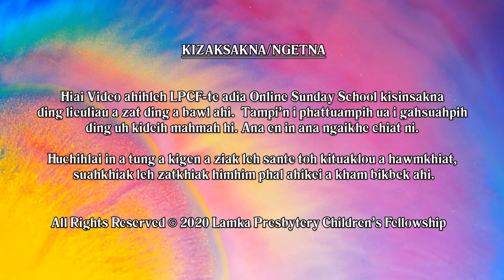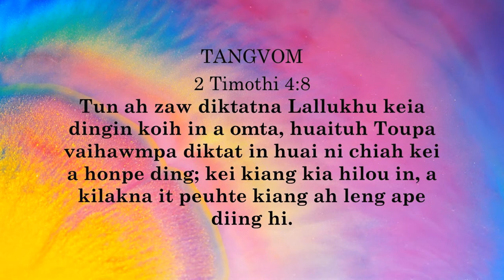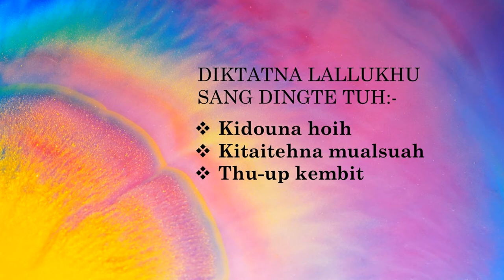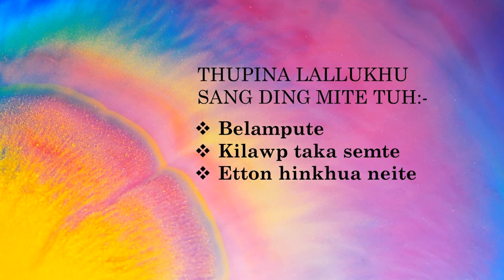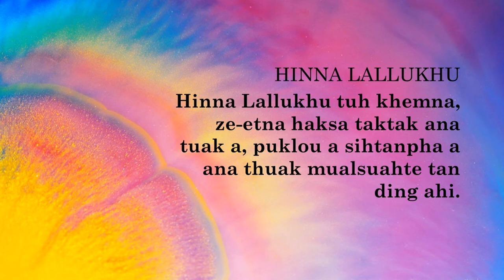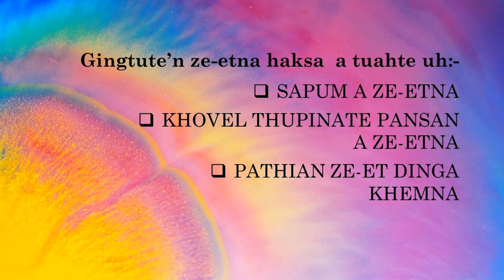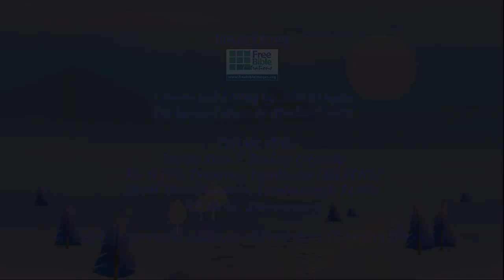Senior Kum Nihna: 12 - Lallukhu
LPCF's Online Sunday School
Senior Kum Nihna
12 - Lallukhu